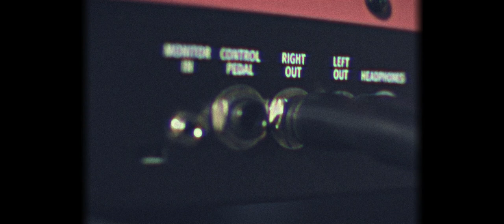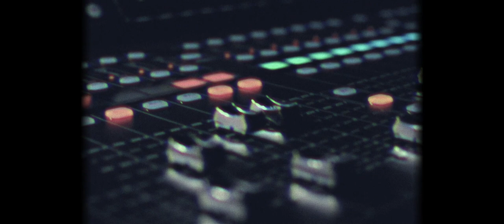Sanne de Band - Do I dare (Official music video)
Official music video for Do I dare by Sanne de Band.

Recorded and mixed at El Guapo Studio
Masterd by Headroom mastering
Video production by Bart Feeburg

Special Thanks to:
Ter Veer licht en Geluid
Theater cafe `t Pierement
Riafragma Photography

Lead vocals : Sanne Bok
Backing vocals : Danique Smook
Guitar : Henk Bok
Bass guitar : Guido Oostermeyer
Drums : Jan Roelf Bok
Keyboards : Eva Bouma

Lyrics:

I saw you, standing there
Listening to music
I called out your name
You turned around
Looked into my eyes
And lightning stroke

It struck both of us
Didn’t expect this to happen
Almost gave up hope
Hope of you, hope of joy
Hope of true love
You have shown me te meaning of love

Do I dare
Do I dare to reveal myself
Do I dare
Can I put my guard down
Can I really
Can I lay my mask on a shelf

Do I dare

Two way love
Is a beautiful thing
Two way love
Is what we have
In you I trust
In you I found my soulmate
In you I found the purest of love
Sometimes feels like a dream
And now I live my dream with you
My dream belongs to you too

Are you sure, I won’t drown
Trust me
You whispered into my ear
Can I really
Can I really be that transparant and clear

You’re my heroin
You make me longing even for your touch
Wanna feel you day and night
Knowing you feel the same about me
It’s like a miracle to me
You make everything alright, alright

Do I dare